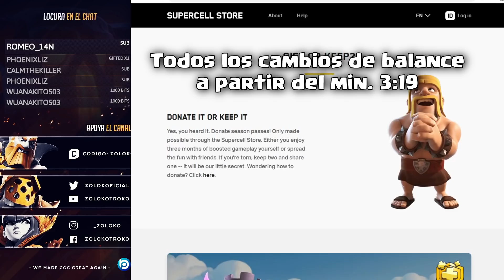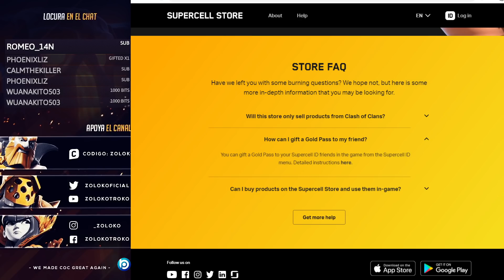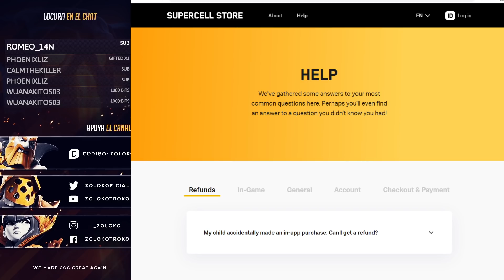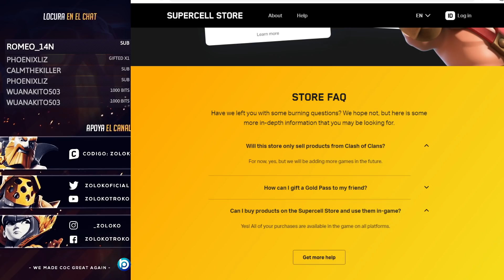NUEVOS CAMBIOS DE BALANCE CONFIRMADOS! | Supercell va a Nerfear un poco estas Tropas!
Nuevo video de estrategia con un nuevo ataque el que clan ruso de Badginzer ha inventado en su ultima guerra contra Tribe gaming, Descubre sus atacazos y esta nueva locura que puede que se ponga muy de moda!

Capítulos
0:00 Intro
0:45 Nueva TIENDA de SUPERCELL
3:18 Nuevos Cambios de Balance